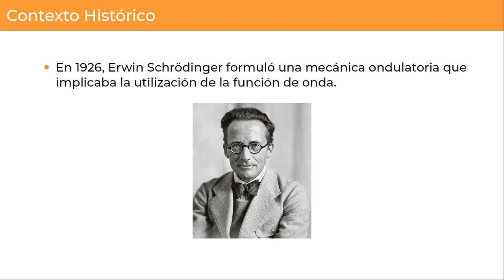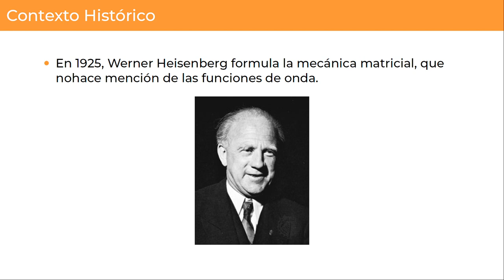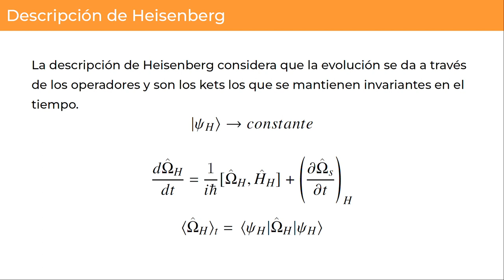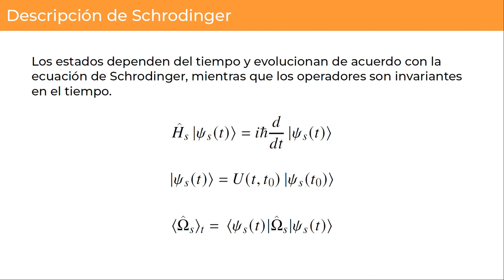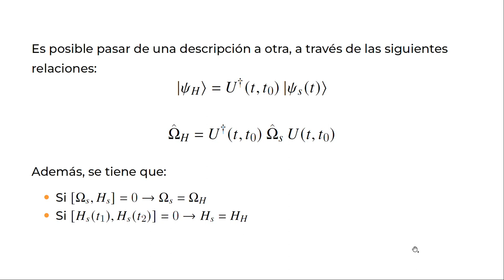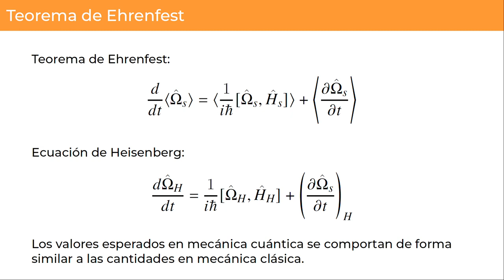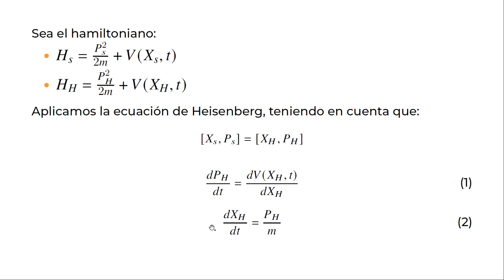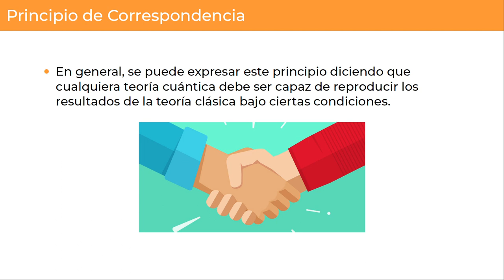Evolución Temporal de un Sistema Cuántico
Mediante la descripción de Schrodinger y de Heisenberg se describe la
evolución temporal de los sistemas cuánticos y se detalla su relación con el  teorema de Ehrenfest y el principio de Correspondencia.